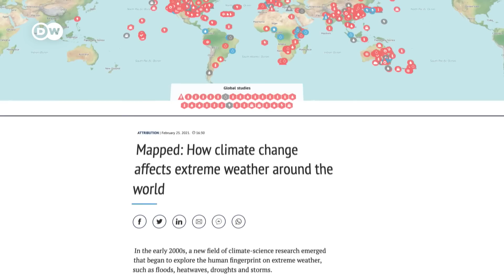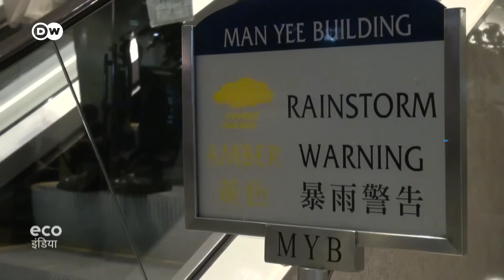बेरहम होते मौसम से कैसे बचें? [Early weather warnings: A matter of life and death]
धरती की मौजूदा मौसमी स्थितियों को समझने के लिए अंतरिक्ष से मौसम पर नजर रखने वाले सैटेलाइट इस्तेमाल किए जाते हैं. ये चेतावनियां केवल प्राकृतिक हादसों से लोगों की जान ही नहीं बचाती हैं, बल्कि इसकी मदद से किसान सूखे के नुकसान से बचने की तैयारी भी कर सकते हैं.